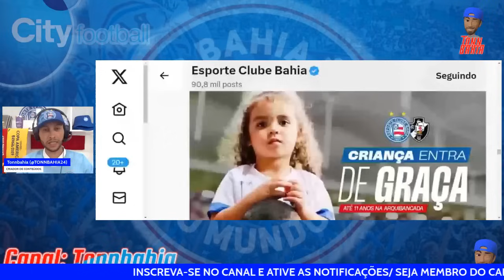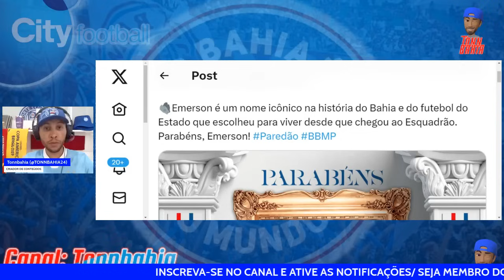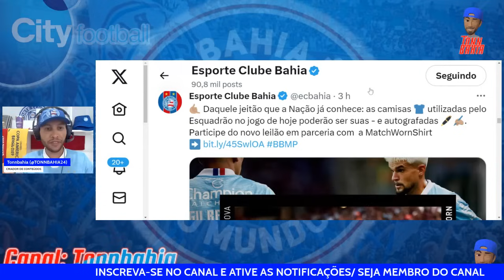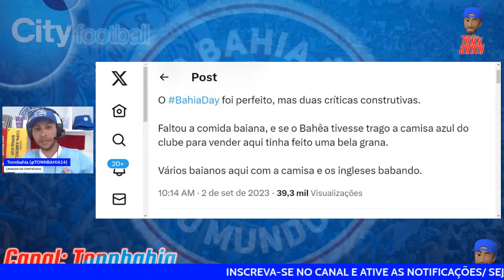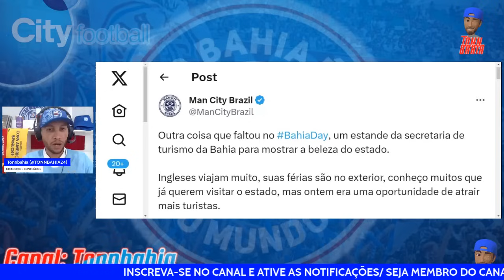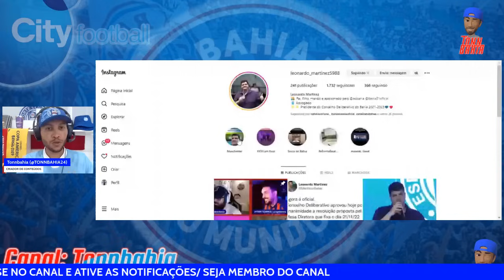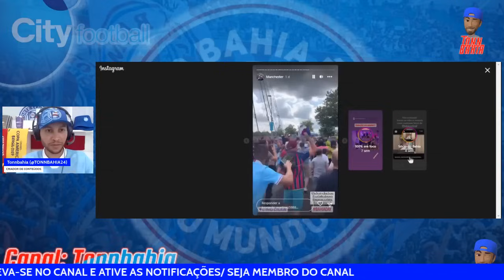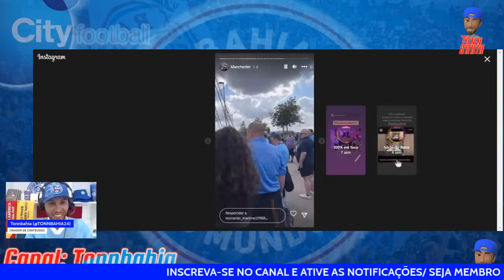🚨“O QUE O CITY FEZ COM O BAHIA NUNCA FOI FEITO…”✅RELACIONADOS DO BAHIA;🏴󠁧󠁢󠁥󠁮󠁧󠁿BAHIA DAY